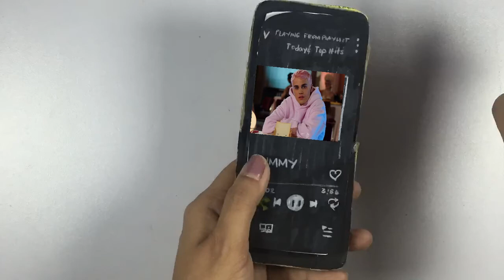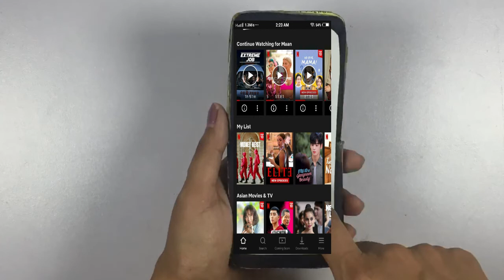SAMSUNG GALAXY FLIP Z STOP MOTION/ SAMSUNG GALAXY FLIP Z FROM CARDBOARD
Another creative day guys, I made a working samsung galaxy flip z out of cardboard!